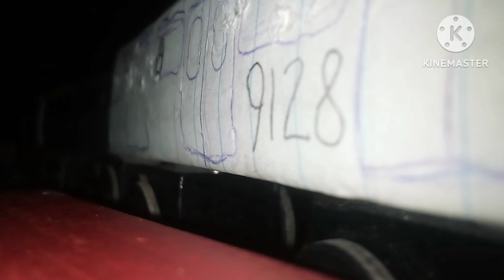R160 9127-9128-9168-9110-9054-9053 Enters 56 Street